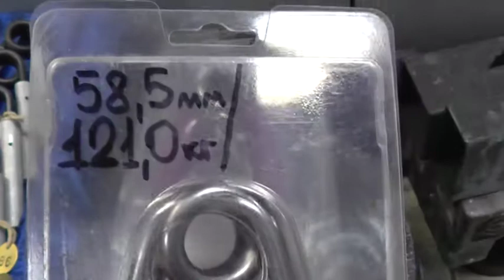Превью обзора второй посылки Василия Васильевича Дидикина